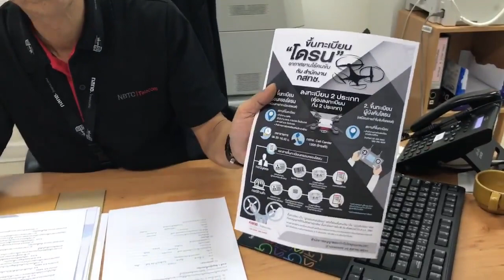ไขข้อข้องใจกับการละทะเบียนโดรน ไม่ได้ยุ่งยากและน่ากลัวอย่างที่คิด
Credit. พี่แหลม Shark Shows ขอบคุณพี่แหลมมากๆครับ
ท่ามกลางความสับสนเรื่องขึ้นทะเบียนโดรน
วันนี้ผมไปที่สำนักงาน กสทช. และได้ไปสอบถามพี่ ประทีบ สังข์เที้ยม หัวหน้าฝ่ายส่วนการขออนุญาติครบครองอุปกรณ์คลื่นความถี่ ได้ถามถึงข้อสงสัยดังต่อไปนี่
1. เรามีการขึ้นทะเบียน 2 ส่วน
1.1 ขึ้นทะเบียนอุปกรณ์โดรน เพื่อการครอบครอง
1.2 ขึ้นทะเบียนอนุญาติขับขี่ เพื่อการขึ้นบินโดรน
2. โดรนลำไหนบ้างที่ต้องขึ้นทะเบียนครอบครอง
2.1 โดรนของเล่น น้ำหนักไม่เกิน 250 กรัม ไม่ต้องขึ้นทะเบียนใดๆ จะมีกล้องหรือไม่ก็ตาม บินได้เลยไม่ต้องอนุญาติด้วย
2.2 โดรนที่มีน้ำหนักเกิน 250 กรัมขึ้นไป ต้องขึ้นทะเบียนครอบครองทุกตัว จะมีกล้องหรือไม่ก็ตาม และการขึ้นบิน ต้องมีใบอนุญาติจากกรมการบินพลเรือน ไม่เช่นนั้นถือว่ามีความผิดตามกฏหมาย
ส่วนการขึ้นทะเบียนอนุญาติขับขี่โดรน ต้องไปทำเรื่องที่กรมการบินพลเรือน
ซึ่งแบ่งใบอนุญาติเป็น 2 ประเภท
ประเภทที่ 1. บินเพื่อการละเล่น ความบันเทิง กีฬา และการศึกษา
ประเภทที่ 2 . บินเพื่อการบันทึกภาพ เพื่องานสารคดี สื่อมวลชน หรือหน่วยงานเอกชนที่รับจ้างถ่ายภาพทางอากาศ
ซึ่งตรงส่วนนี้ มีรายละเอียดปลีกย่อยของแต่ละประเภทอีกมาก ขอไปทำสัมภาษณ์เจ้าหน้าที่กรมการบินพลเรือนอีกครั้งเพื่อความถูกต้อง และจะนำเสนอในโอกาสต่อไปครับ